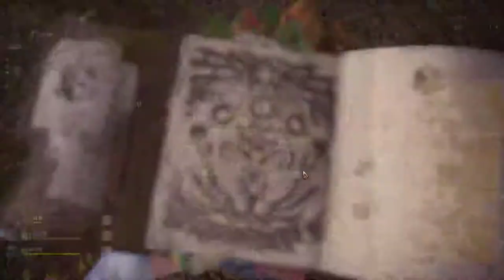【繁星】MHWI 魔物獵人冰原 下午 2020 1 15【7】